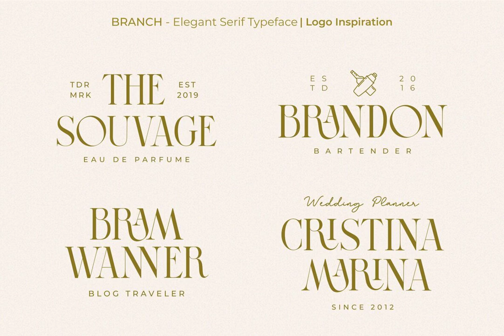Branch Font Download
Download Branch Font

In this digital age of ceaseless visual bombardment, one must pause to appreciate the delicate artistry of typography. We invite you to explore Branch Font, an exquisite serif crafted with unparalleled elegance and smooth sophistication, now available at YouWorkForThem.

Branch Font embodies a romantic and lovely essence, making it the quintessential choice for a multitude of creative endeavors. Whether you are designing ethereal wedding invitations, heartfelt greeting cards, striking posters, or distinctive logotypes, Branch Font seamlessly fuses classic charm with contemporary flair. Its application extends to refined product branding, where it imparts a timeless allure, transforming ordinary designs into masterpieces.

Join us as we delve into the enchanting world of Branch Font. Witness how it elevates your projects to new heights of aesthetic perfection. For those who appreciate the sublime harmony of form and function, Branch Font is more than a typeface – it is an experience.

Download Branch Font today at YouWorkForThem and elevate your creative expression.